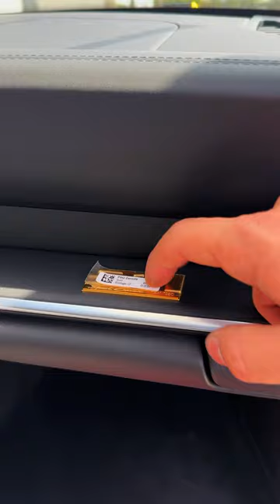First Paint to Sample Porsche Chromaflair Unwrap at Champion - Urban Bamboo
Unwrapping a very special 911 Sport Classic in Porsche's Urban Bamboo Chromaflair paint. We had to do it outside in the sunshine.

Champion Porsche
500 W Copans Rd